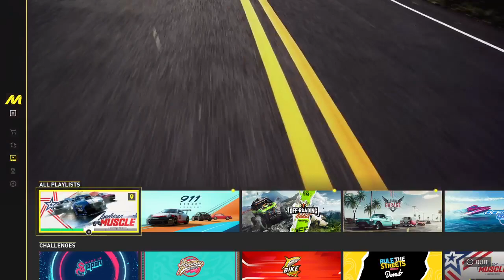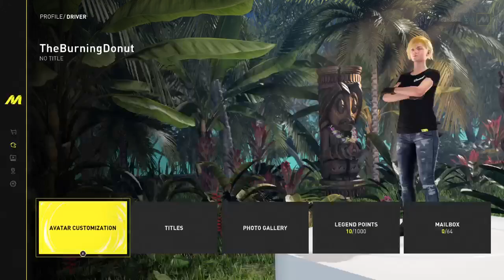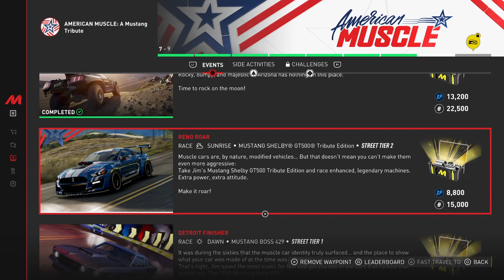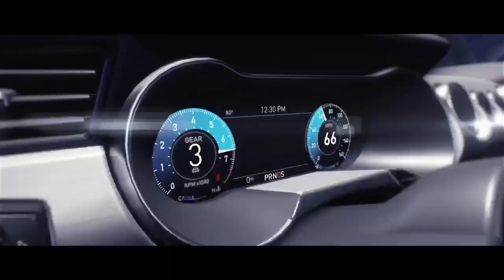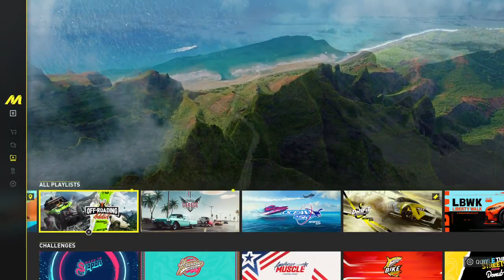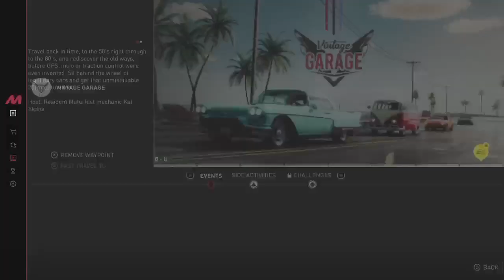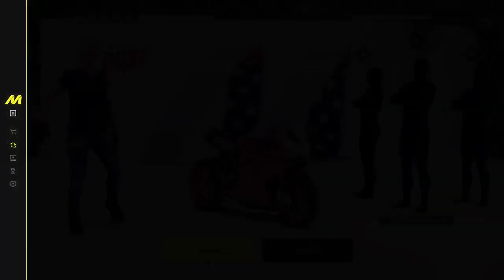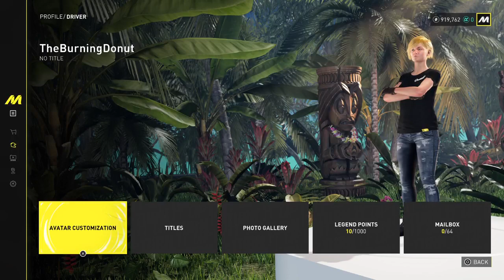Furry playin' racing games Motorfest 🦄🦄🦄🦄🐰🐶👌